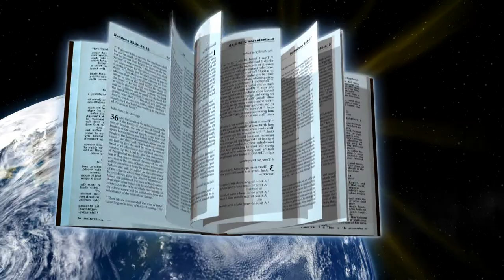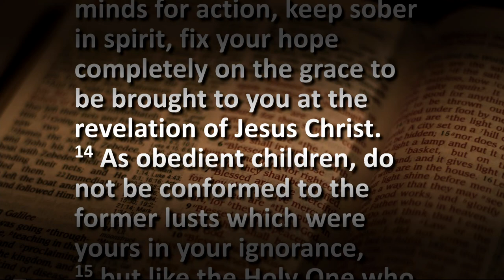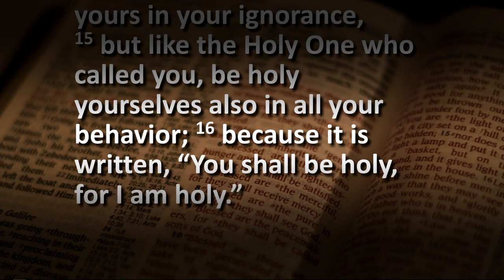Be Ye Holy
To be “holy” means to be separated from the common to a sacred use. Christians are to live holy lives that are separated from the common to the sacred life in Christ. We are to be separate and not touch the unclean thing.